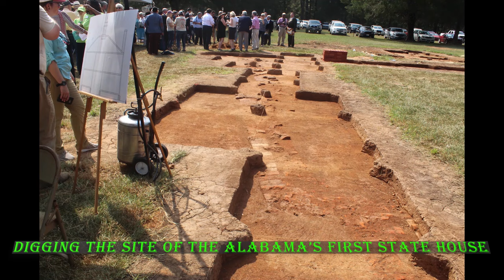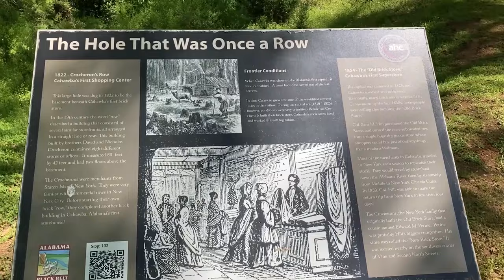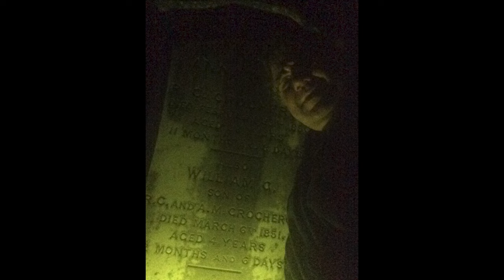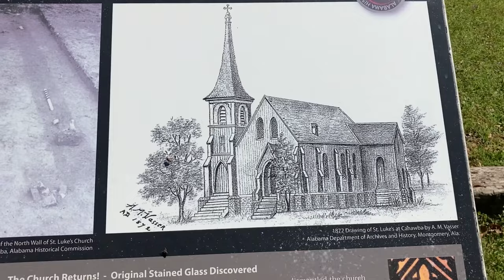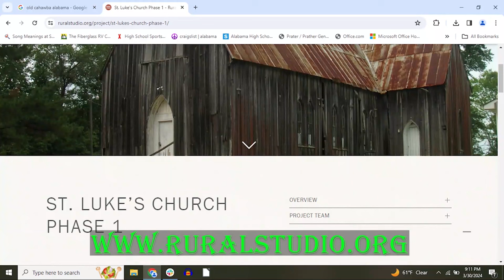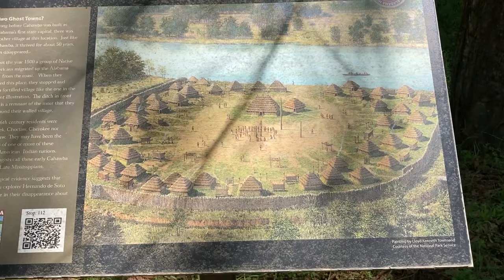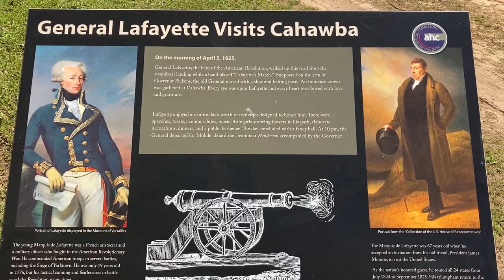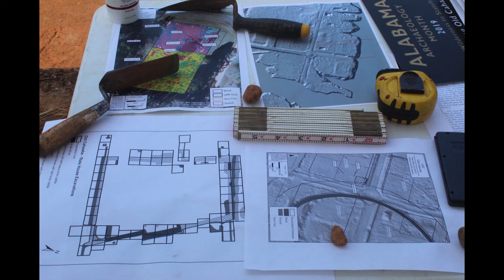Old Cahawba's longtime leader Linda Derry retires after 40 years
BBNN's Todd Prater talks to Linda Derry about her 40 years as director of Old Cahawba Park in Dallas County, Alabama.